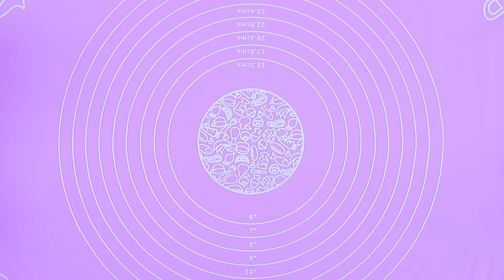14 ไอเดียตลกๆในการแกล้งกันในมหาวิทยาลัย! สงครามเล่นแผลงๆ!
เรารู้วิธีที่จะทำให้วันในโรงเรียนอันแสนจะน่าเบื่อ ให้กลับมาสดใสและน่าจดจำได้ยังไง! และเรายินดีนำเสนอที่จะแบ่งปันเคล็ดลับการเล่นตลกแผลงๆคุณกับเพื่อนๆในวิดีโอใหม่ของเรานี้แล้ว!

• มันฝรั่งทอด
• เข็มและด้าย
• กล่อง iPhone
• ภาชนะพลาสติก
• เช็ด
• ดินเบา
• เครื่องมือสร้างแบบจำลอง
• สีอะครีลิค
• ผ้าสักหลาด
• บะหมี่กึ่งสำเร็จรูป

ดูเพิ่มเติม ทูม ทูม:
วิดีโอยอดนิยม: